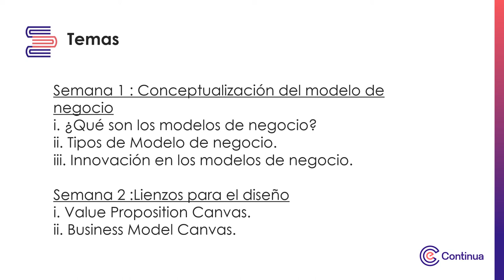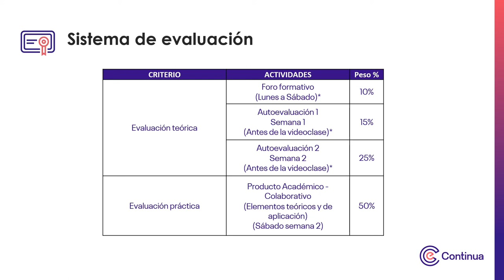Video presentación - Business Model Canvas